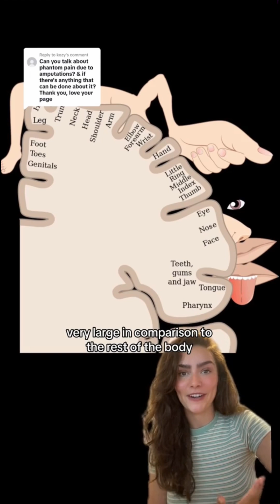Phantom limb pain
What is phantom limb pain? Answered by a neuroscientist